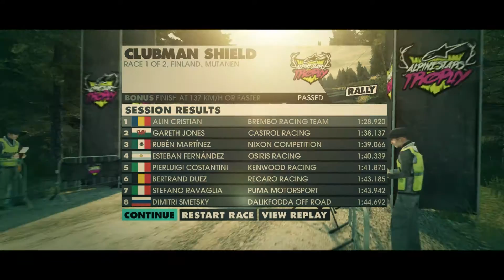DiRT 3 - Dirt Tour - Clubman Shield Finland